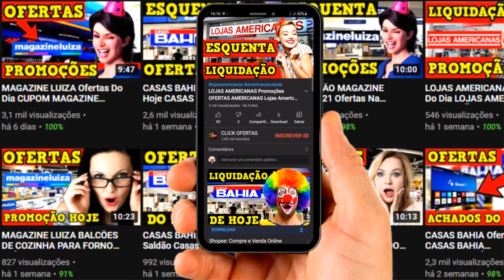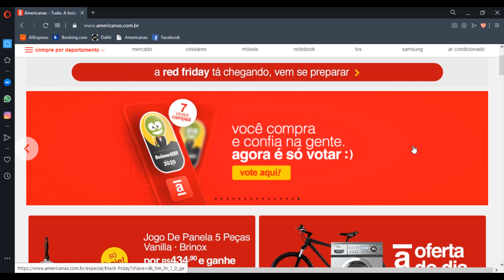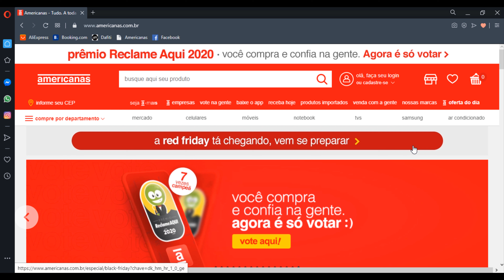LOJAS AMERICANAS Ofertas Do Dia LOJAS AMERICANAS PROMOÇÕES Saldão Americanas PROMOÇÃO DE HOJE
LOJAS AMERICANAS Promoções OFERTAS AMERICANAS Lojas Americanas CELULAR Promoção DE HOJE AMERICANAS

AMERICANAS promoção
Saldão AMERICANAS
LOJAS AMERICANAS

LOJAS AMERICANAS OFERTAS DO DIA PROMOÇÃO LOJAS AMERICANAS OFERTAS HOJE OFERTAS DO DIA AMERICANAS